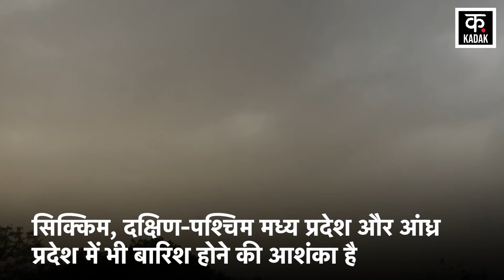Weather News: इन राज्यों में Heatwave ने बढ़ाई मुश्किल| Mausam Samachar| Delhi Temperature|South Rain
There is no sign of relief from the scorching heat in North India. The severe heat wave will continue to wreak havoc in Delhi-NCR for the next two days. The maximum temperature in Delhi is expected to be 45 degrees this entire week. The scorching heat continues to wreak havoc in Delhi NCR for the last one month. There may be a rise in the minimum temperature also for the next seven days.

उत्तर भारत में झुलसाने वाली गर्मी से राहत के आसार दिखाई नहीं दे रहे हैं. दिल्ली-एनसीआर में अगले दो दिन तक भीषण लू का कहर जारी रहेगा. इस पूरे हफ्ते दिल्ली में अधिकतम तापमान 45 डिग्री के रहने की उम्मीद है. पिछले करीब एक महीने से दिल्ली एनसीआर में भीषण गर्मी का कहर जारी है. न्यूनतम तापमान में भी अगले सात दिनों तक उछाल देखने को मिल सकता है.